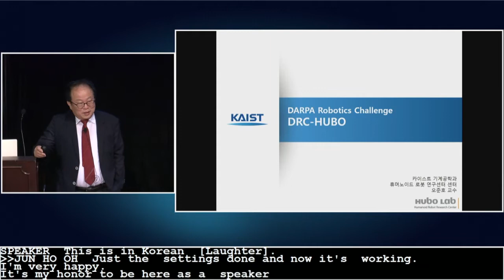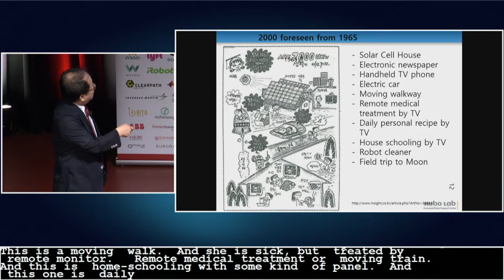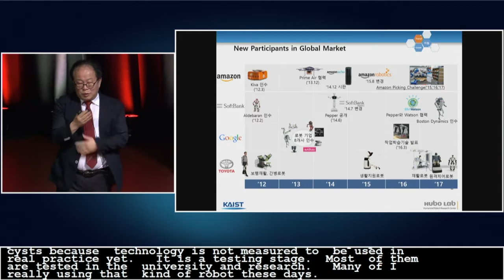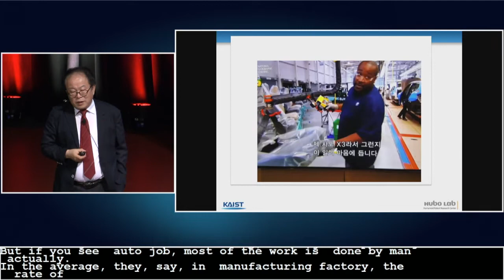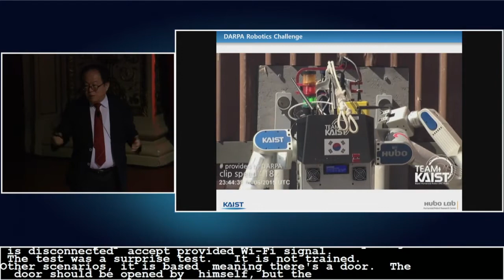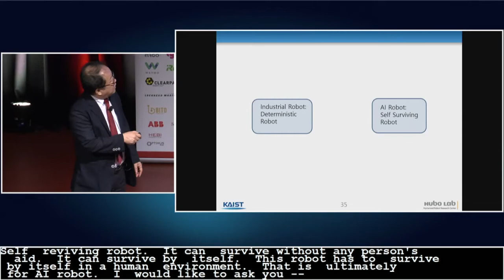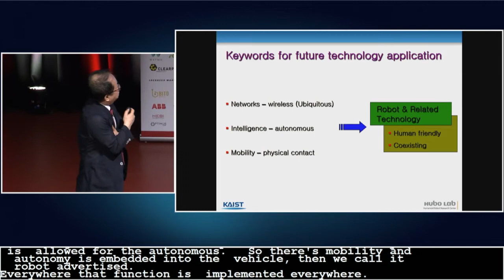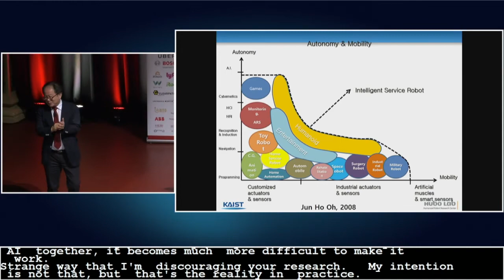RSS Conference - June 28, 2018 - Keynote - Jun Ho Oh